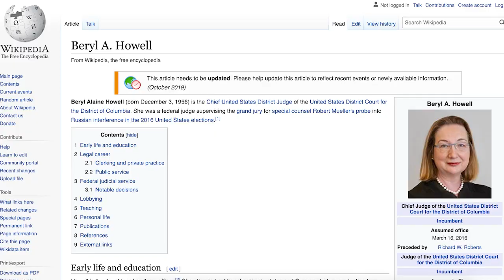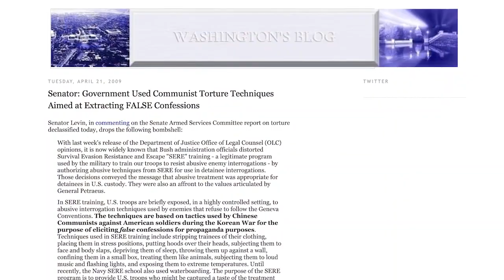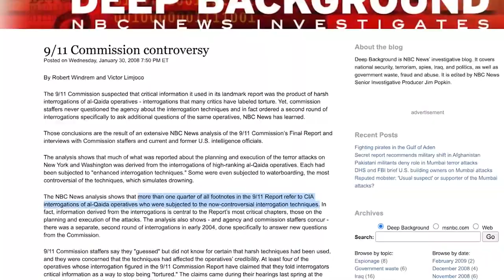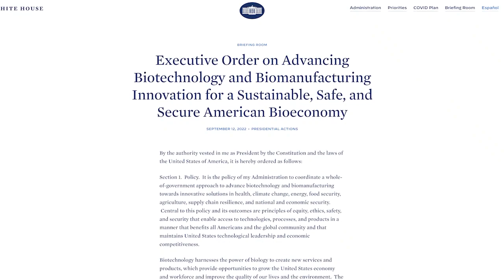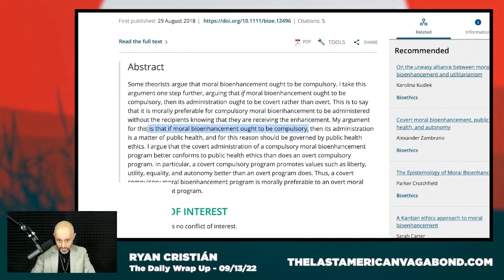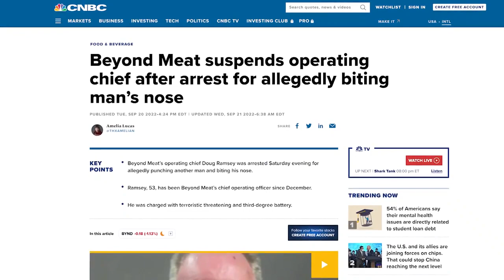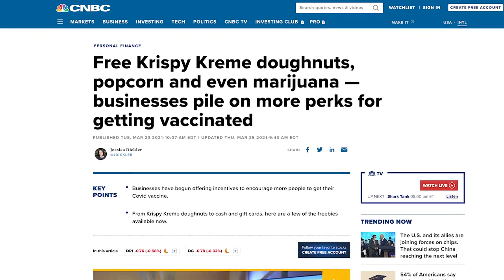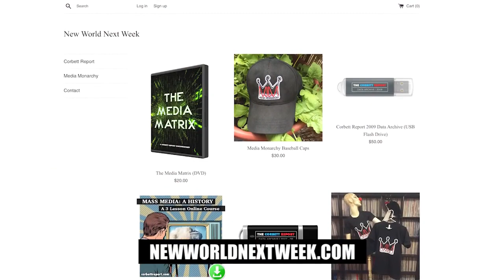Biden Issues Executive Order to Begin Transhuman Nightmare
This week on the New World Next Week: the US Senate's CIA torture report will remain classified for national security reasons; Biden issues an executive order to start a whole-of-government effort to push transhuman biodigital convergence; and Beyond Meat's COO tries to bite someone's face off, presumably from a lack of real protein in his diet.